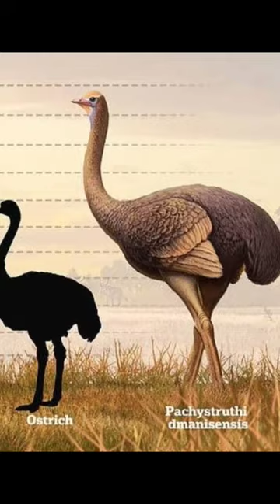The Lost Gigantic Bird🦩 of History!! Ostrich 🦃 was just a miniature 🥚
Explore the fascinating worlds of spirituality, space science, and cutting-edge technology in our latest fact-based short video! 🌌🔬🧘‍♂️ Discover mind-blowing insights and dive deep into the mysteries of the universe while staying up-to-date with the latest advancements in tech. Join us on this enlightening journey of knowledge and wonder!